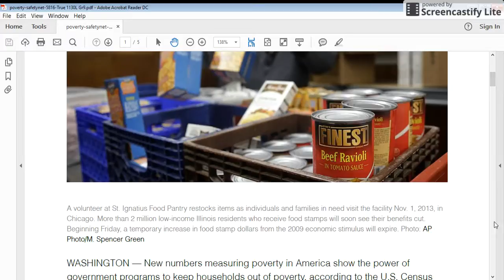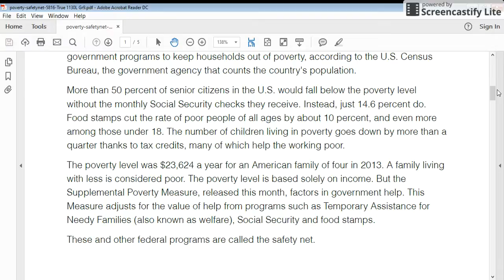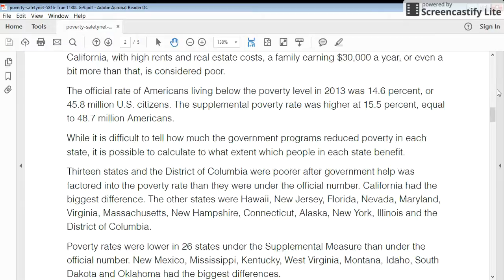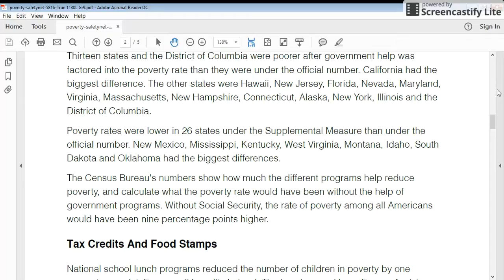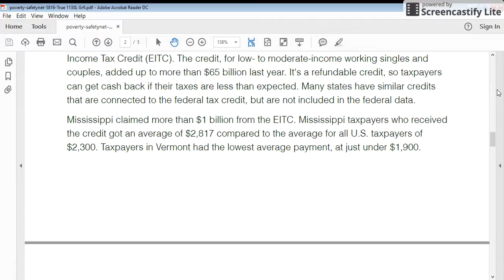Food Stamps and Poverty Article Level 9